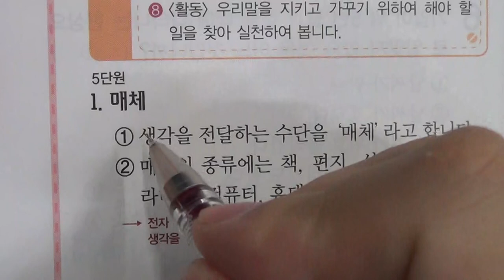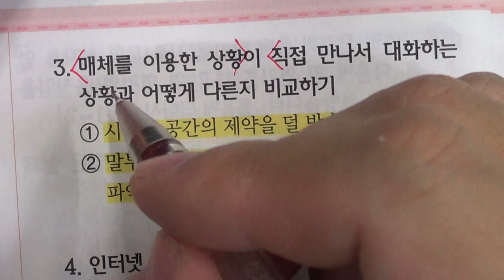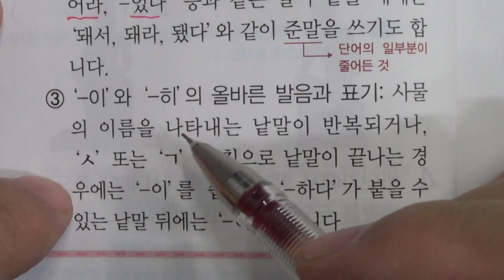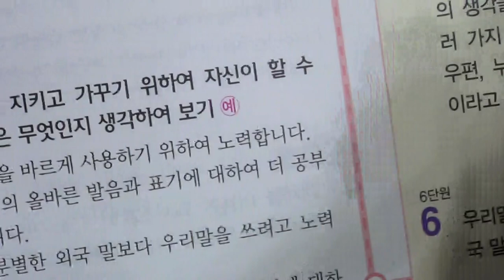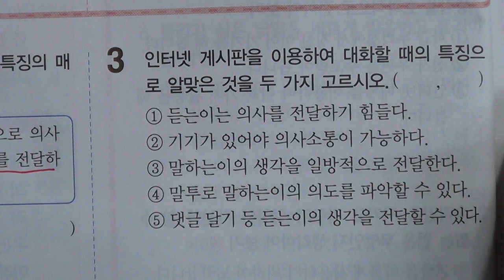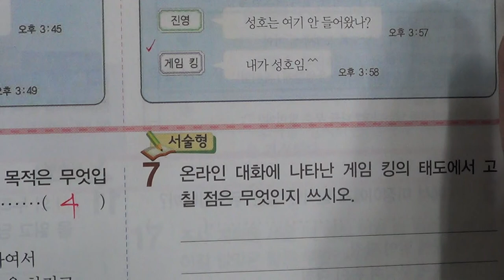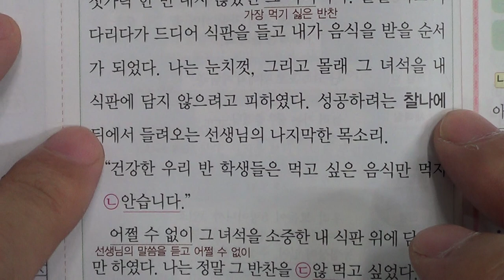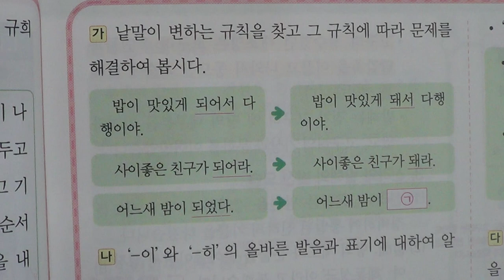■초등부 5학년 국어 5 매체로 의사소통해요 ~ 6 소중한 우리말■2학기 중간고사■송도신도시 송도 학원 종합학원 먼우금초 신송초 송원초 송명초 명선초 신정초 해송초